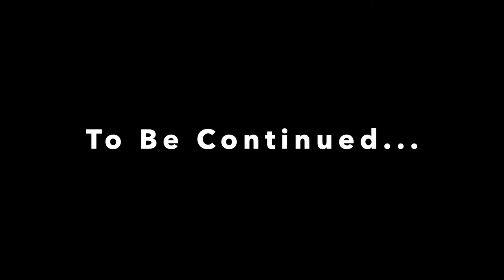The Emissary Of Hell, Spider-Man! (LEGO Stop-Motion Film)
The final Spider-Verse origin story. Thank you all for following this if you haven't noticed, growing storyline that will come together in The Arachnids. A trailer will be released very soon.